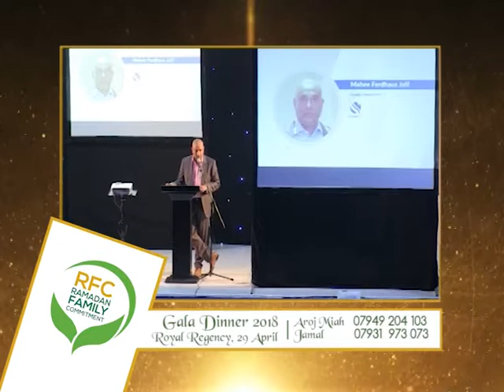PROMO RFC Gala Dinner 2018 TILL 29 APRIL